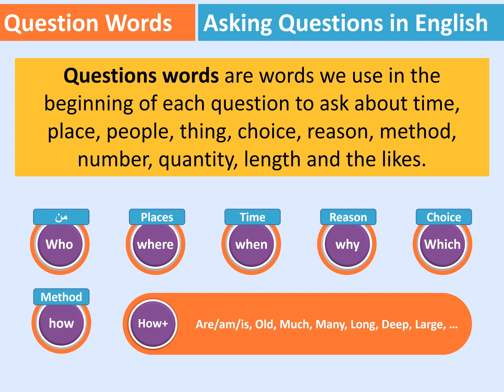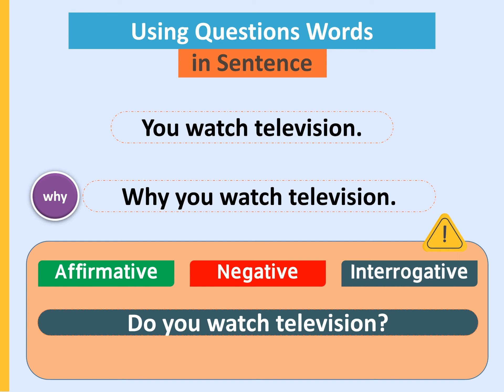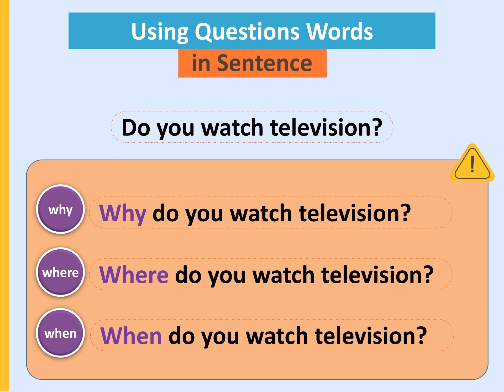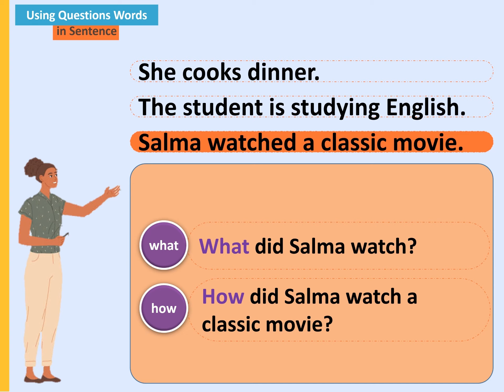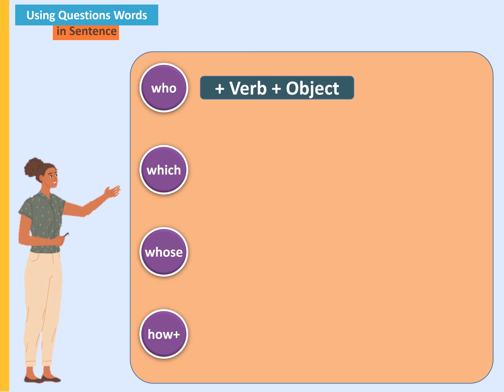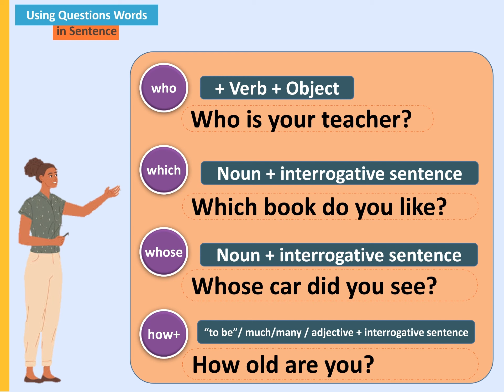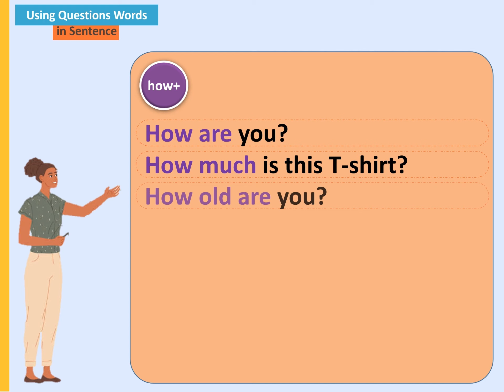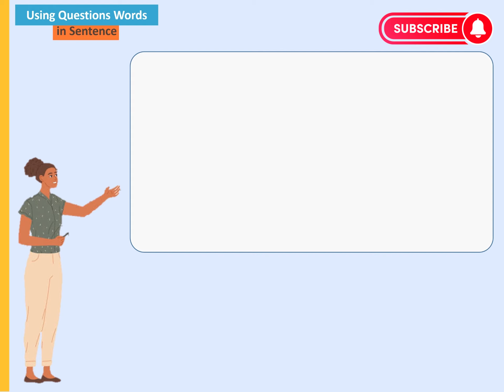أدوات الإستفهام - Question Words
بهذا الفيديو، سنتعلم كيفية استخدام ادوات الاستفهام في اللغة الإنجليزية بطريقة سهلة ومبسطة.
 سنتعلم سويًا كيفية استخدام "who؟"، "what؟"، "when؟"، "where؟"، و"how؟" لنتمكن من طرح الأسئلة بطريقة صحيحة وفعالة في المحادثات اليومية.

 انضموا إليّ لاكتساب مهارات جديدة ومفيدة في اللغة الإنجليزية!

Question Words, WH Question, Interrogative Sentence

When, Who, how, Why, Where, Whose, Whom